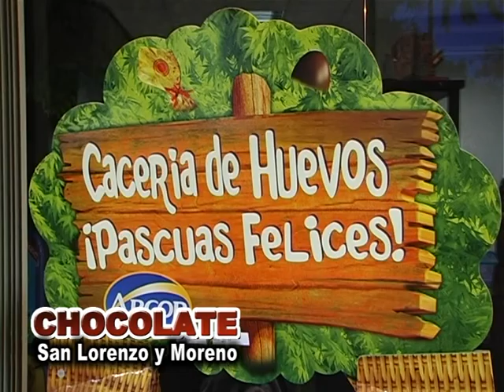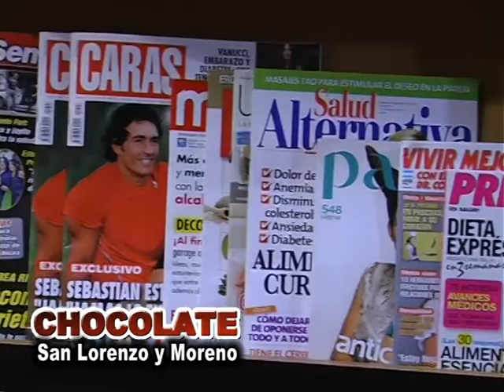Chocolate Una Esquina Dulce de la Ciudad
Te espera con todas las variedades de Huevos de Pascuas